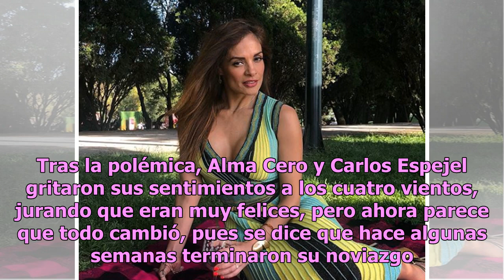Alma Cero muestra sus prominentes ‘melones’ en atrevido escote (FOTO)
Alma Cero es una de las actrices mexicanas más polémicas de los últimos años y no es para menos, pues desde hace varios meses fue acusada de haberse metido en el matrimonio de Carlos Espejel y su exesposa, Paty Azuara, y provocado la ruptura de su relación. A pesar de que Alma siempre negó tener un ...